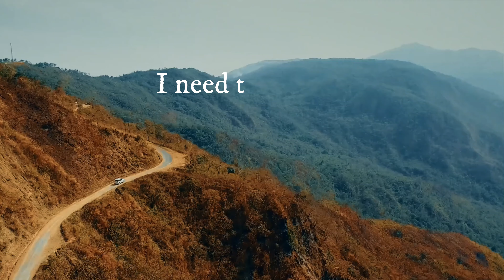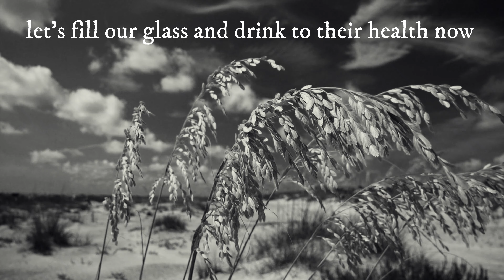Wallis And Crazy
Another Steve Wallis song but this time from the viewpoint of Crazy neighbour, ha ha.  just a simple tune on garage band,  hope you like it.

Also my sons songwriting channel